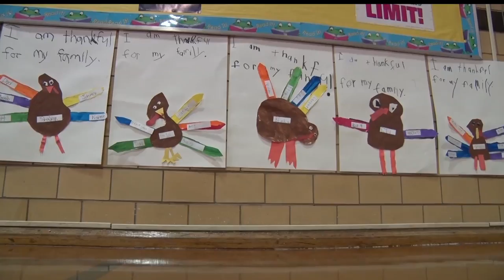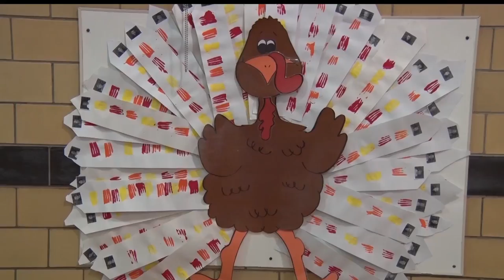Golden Apple: Harrison Kindergartners Host Thanksgiving Feast